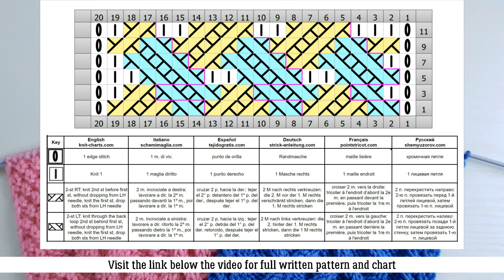Twisted Knit Stitches| Strickmuster mit verkreuzte Maschen| Punto Incrociato| Point de Tricot Croisé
Twisted Stitches Knitting Pattern